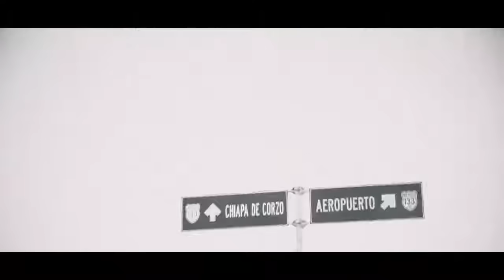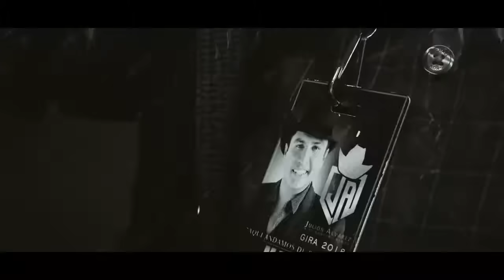Julión Álvarez y Su Norteño Banda - La Sonrisa Obligatoria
Music video by Julión Álvarez y Su Norteño Banda performing La Sonrisa Obligatoria. (C) 2018 Julio César Álvarez Montelongo, Exclusively Licensed To UMG Recordings Inc.